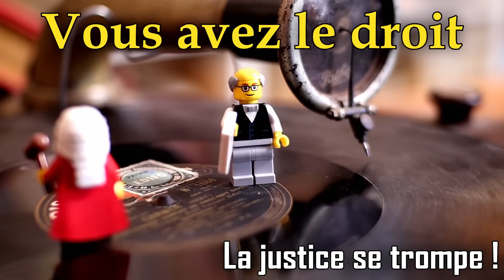Omar Raddad : la justice se trompe !? ⚖️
Aujourd'hui, la justice décide si oui ou non le procès ayant condamné  Omar Radadd doit être révisé. L'occasion de revenir sur les erreurs judiciaires et la façon dont la justice fait pour les éviter.
⬇️ ⬇️ ⬇️ ⬇️ ⬇️ ⬇️ POUR EN SAVOIR PLUS ⬇️ ⬇️ ⬇️ ⬇️ ⬇️ ⬇️
Cette vidéo a naturellement été écrite et tournée avant le verdict.
Mise à jour : la requête d'Omar Raddad vient d'être rejetée.

ERRATA
* La révision est également possible en matière non pénale.
* Je fais une liaison mal à propos à 02:53

CREDITS 📄
Production : Sébastien Canévet
Animations & Montage : Banniwam
Modération (commentaires) : _XBA_
Musique du générique : Reprise de Fingers On Buzzers de Sam Wedgwood, par Alexandre Moonwell

Tisiphone Asuma Baxter Sir Henry Bertrand RValiasTipeur laxa Ickule Tassatux Matthias R. richarddeloge Spooker Schoefs Philippe Katt&Ben Lionlesage Fabparis20 Dany Laurent Nanawel Roulia Duncan Idaho D&M Samsttx Raphaël Champeimont Okkin Gab Loloeh Feannor The Cooking Chemist koolok pier ForestRCW EmmanuelBeziat 53l3cu5 Arnoos FennNaten Vinsang chrisp314 GuillaumeP A lex AdrianG 123boiscerise Epluop Not_Ross_Ulrich NecPlusUltra Florian 1er Usinouv nunivek romifla Loup Yoann_Krieger Cyril B. sunmat Komkombre Division-par-zero TomPlanche Oliv Le-_-Doc Gigi V. q5loisel Lëhna Zmoi6 Tadasteampunk Thierry Benoit D. Godot Didly Didier Nvalth Drakehinst Scorpio Hannao Guillaume Rolland rikho jungleetdesert nt Gautier C. Gipada Babar Valerian C. TorMacimba cypnounet Woodruff Cynthia Camille G Calvi's Plou Daighi jujens G. C. MAnyo Gaël Un illustre inconnu Tydesson Tiisiphone taufir HeleneTheSky bloup Aurore_D LeReveur Sybarit Père Blaise ioanns exo33 Vincent Zafra Bmvert Aurélien Yza Captn Waroz Léopold Romain Brunofr9316 Matthieu Maxtruc patamodeler Lionel Stéphane Rémi Dupré Leytmotiv Pinkenblue ticoq m₉ Dodécaèdre Marc Hassin Lyrian Sept Roland Eikfo Malko Philip Masse louca tezate Denis Solaro kerharo Valéry Higink Bananebleue Clément Masson Leeunem Irene corentin williamdes Julien Adrien Léchaire GammaOne Guillaume AchterHuis Syrdek Trémouilles Guillaume La Brasserie De Dinan Cyril vmonteco Delphineprof Kalendir Maxime Alain Dubois Aurélien Guillaume Mordret myna65 Liche-pourrie Guillaume Corvo Julien Panda Alpin Jean Lebel Zedkuesde Nick_Northman Blastex Fred_Bobos Tharyrok MrClem Agathe Laurent Devos Poupoulh5n1 Aolya L Tengwall Palantir BECQUET Valentin Coriande Bambou Snaga Bruno Quentin Zimmermann Yaya PhilippeKadic BarthVR benny Tix Eloi Clement Polytopal NEMESIS Florent Rollan ben5 Joffrey Foldedol  Paul Dubois

Certains trop récents  n'ont  pas pu être intégrés dans le générique.